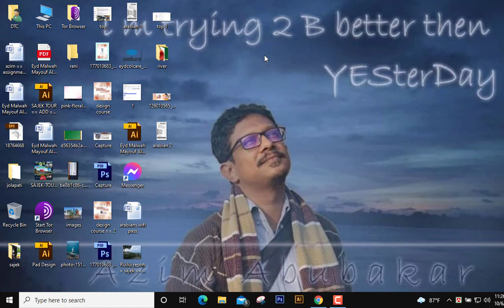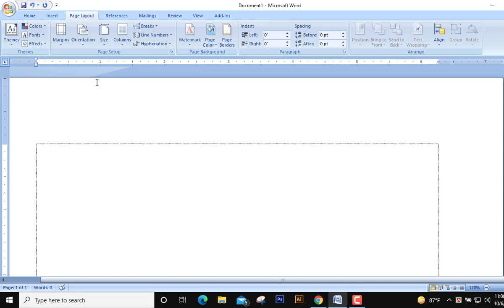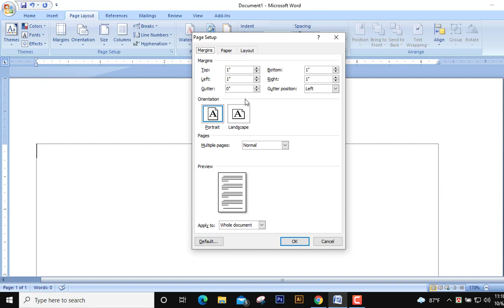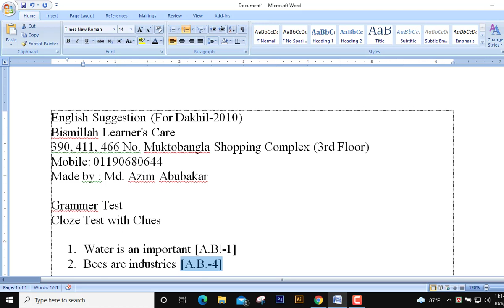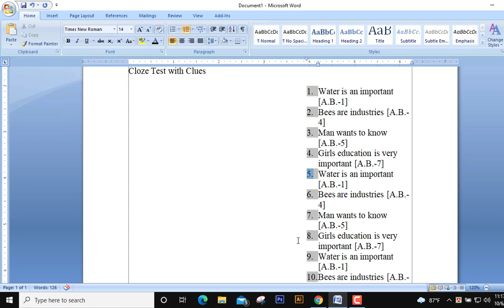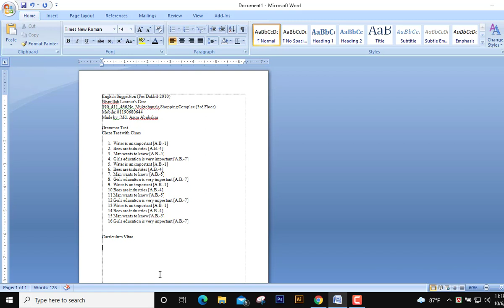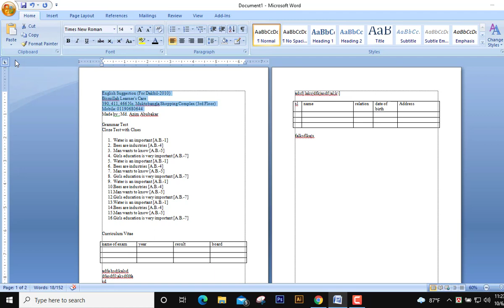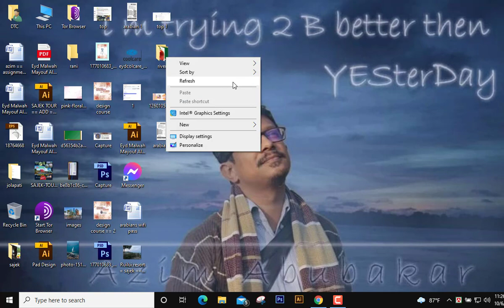কি ভাবে ওয়ার্ড এ্যাসাইনমেনট শুরু করবেন ? আলিফ কম্পিউটারে - how to start word assignment